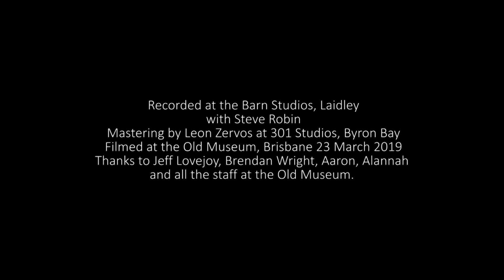Blues Arcadia - Seven Days a Week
Filmed at the Old Museum, Brisbane, Australia.
Directed by Tobias Broughton
Cameras by Tobias Broughton, Brendan Watterson, Nathan Byrnes
Produced by Horse and Duke Studios